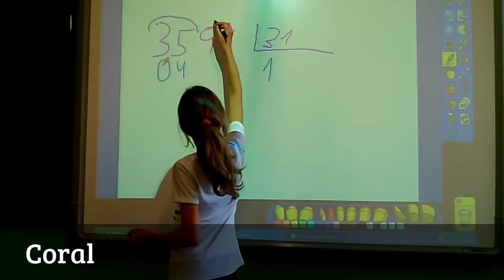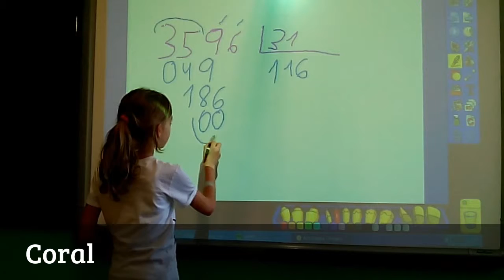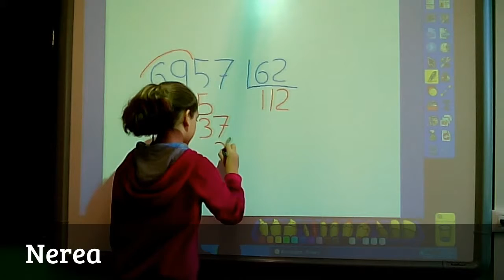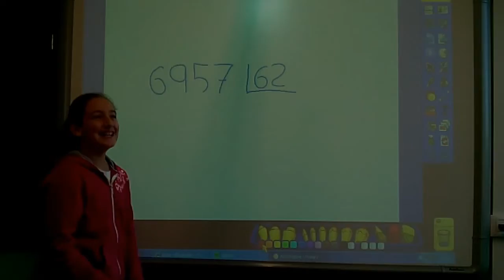Divisiones con dos cifras en el divisor. (Tutorial)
Dividir paso a paso con dos cifras en el divisor